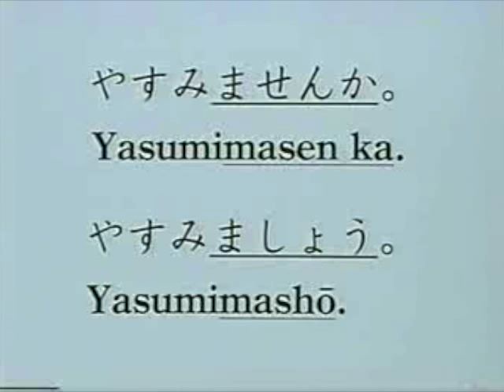【Japanese for Busy People】 Episode 12: Time for a Break?